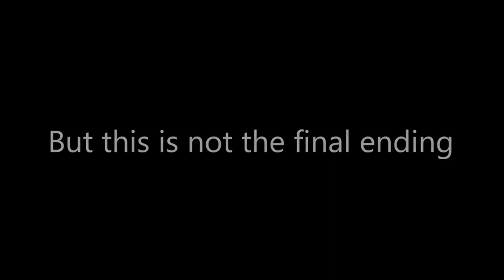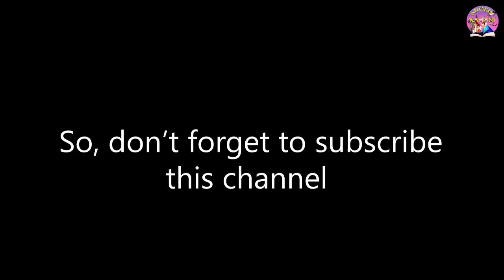Sadak Chhap (Part- 2) | Anokhi Kahani | Kaddu Joke | Komedy Ke King | Banana People Comedy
IS VIDEO ME VEER ACHANAK USSI JAGAH PAR PAHUCH JATA HAI JAHA PAR PAHLE SE PANWADI, PANDEY SIR, OR BAHADUR, FASSE HUE THE WO DUNIYA EK ALAGA HI DUNIYA HOTI HAI JAHA CHARO OR ANDHERA HOTA HAI VEER YE SAB DEKH KAR KAFI DAR JATA HAI TABHI  EK AAKASH VANI HOTI HAI JISME UNLOGO KO KUCH KATHIN PADAO, KHEL KE TARAH KHEL KAR PAAR KARNA HOTA HAI IS MUSKIL PADAO KO PAAR KARTE HUE UNLOGO KO KAFI KUCH JINDAGI KE BARE ME JANNE OR SIKHNE KA MOKA MILTA HAI OR WO LOG FINALLY APNE DUNIYA ME WAPAS AA JATE HAI JISE DEKH KAR APKO KHUB MAJA AYE GA HASTE RAHIYE MUSKURATE RAHIYE MILTE HE AGLE VIDEO ME.AGAR APP KO ANOKHI KAHANI KI KAHANI PASAND AI HE TO CHANNEL KO JARUR SUBSCRIBE KARE  VIDEO KO LIKE KARNA NA BHULE OR VIDEO KO KHUB SHARE KARE JALD MILTE HE NAE VIDEO KE SATH TABKAT KE LIYE BYE.